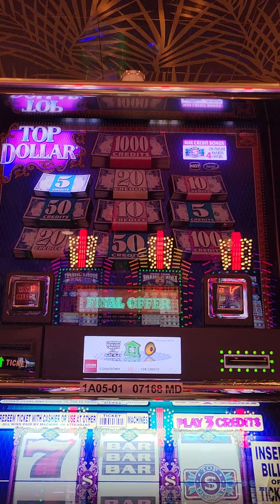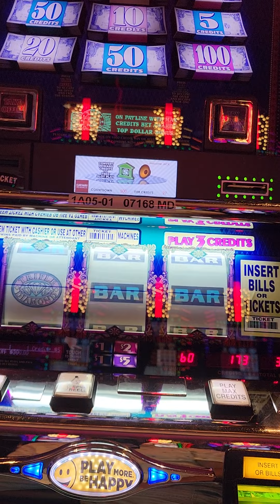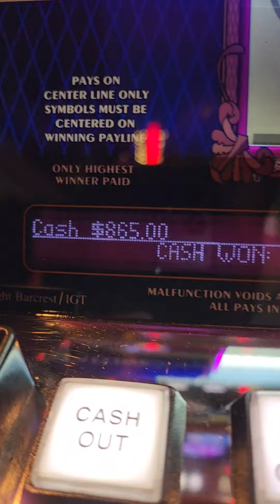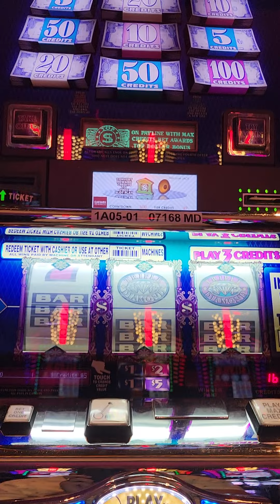Top Dollar!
Harrah's Casino 🎰 👌 😍